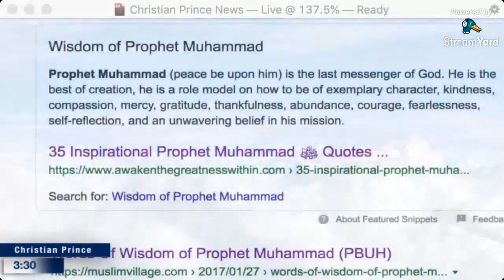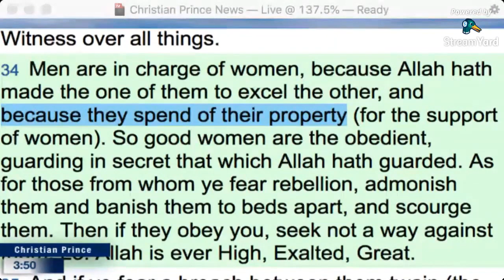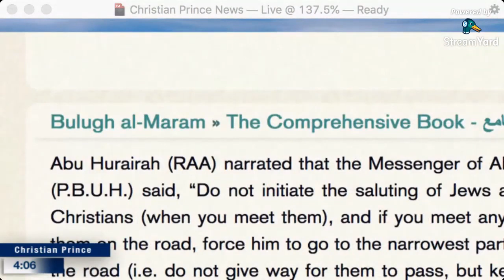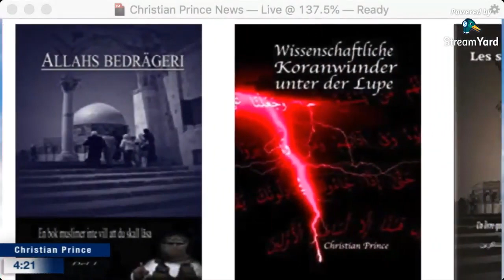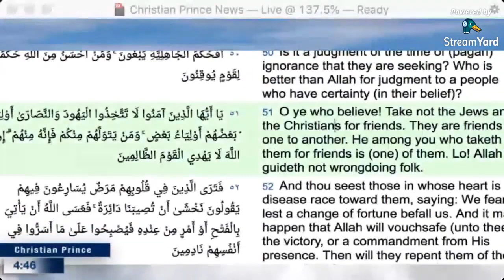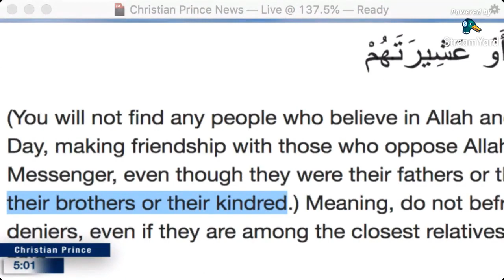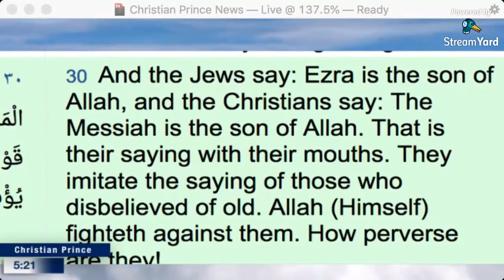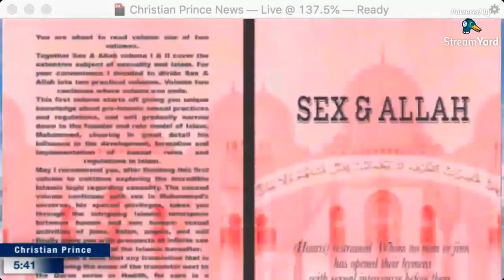The shocking wisdom of prophet Muhammad - Christian Prince